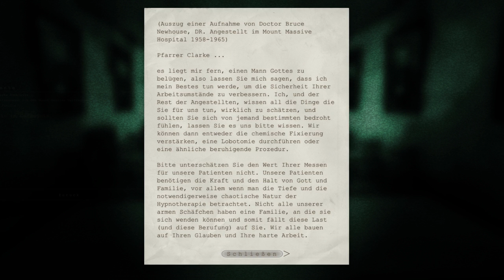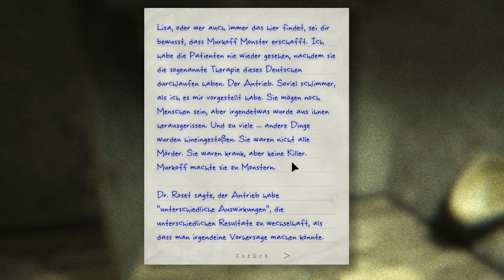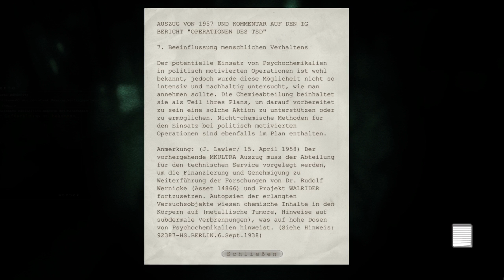Outlast: Whistleblower (DLC) #03: Backe, backe Menschlein! ★ [Let's Play | Deutsch | HD]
►► Outlast: Whistleblower... Anbeginn des Wahnsinns als DLC!
► Feedback und Kritik sind immer erwünscht! ;)

Omnom, frischer Programmierer aus dem Ofen =D

Daniel E.
Postfach 52 03 16
12593 Berlin